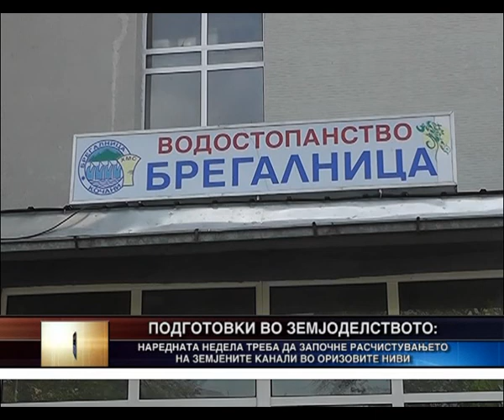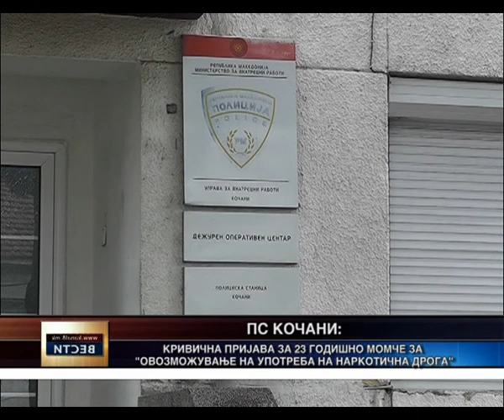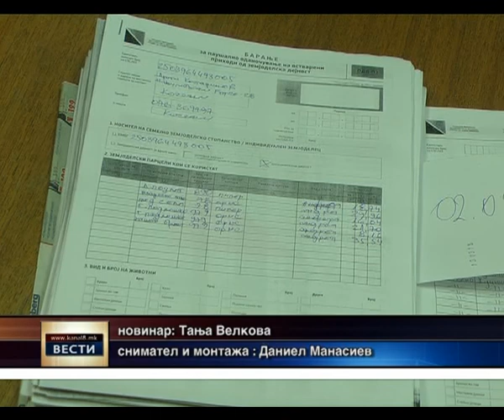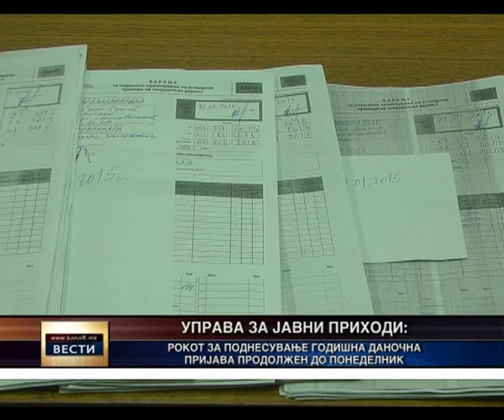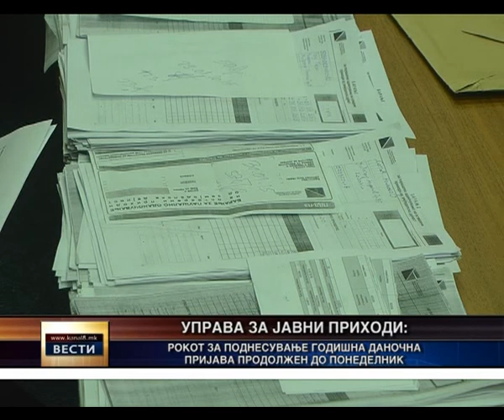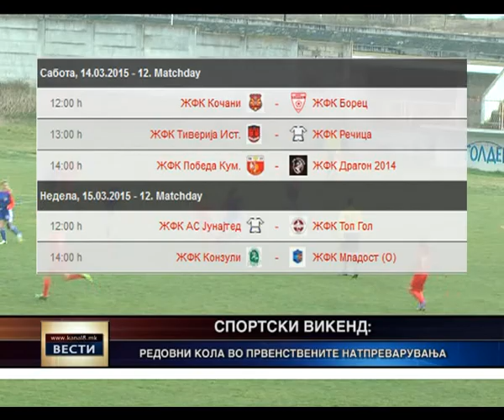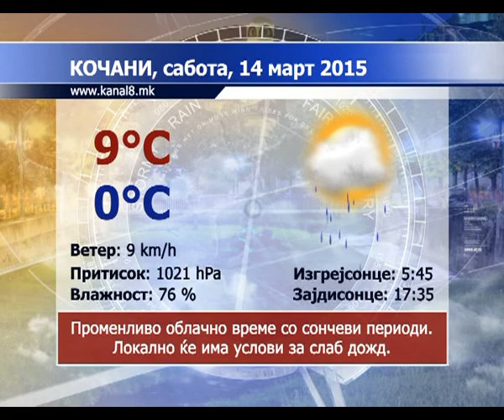Kanal 8 - Vesti 13.03.2015